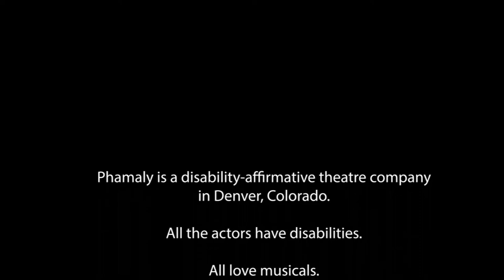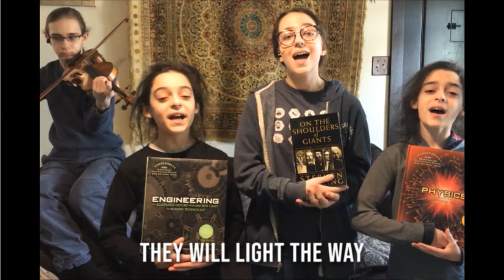Seize the Day, A Parody (Audio Described)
Phamaly Theatre Company - a disability-affirmative theatre company - sings a parody of Seize the Day from Newsies the Musical. This parody is a response to the COVID-19 crisis.

Performers in order of appearance:
Daniel Traylor
Leonard Barrett Jr.
Erin Banta*
Carl Krim
Jerry Krim
Maria Ciobanu
Regan Linton*
Jenna Bainbridge
Phillip Lomeo
Aloukika Patro
Lyndsay Palmer
Hiroko "Koji" Higashino
Jeremy Palmer
Lucy Roucis
Connor Long
Garrett Zuercher
Griffin McConnell
Moira McConnell
Sully McConnell
Adam Johnson
Darion Ramos*
Katy Williams with Morrie and Pillow

Special Appearance by Paul Behrhorst

Musicians:
Donna Debreceni (keys and percussion)
Leslie Wilburn (violin)

Editing by Annie Jacobs*

*Staff Members of Phamaly